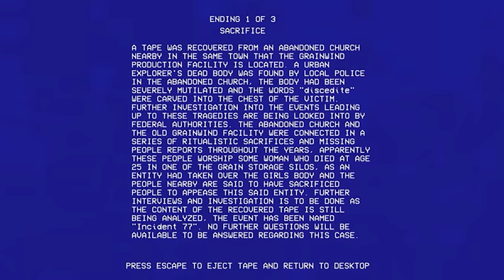Grainwind Incident 77 All Endings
Grainwind Incident 77 is a realistic urban exploration VHS  Found Footage horror title.
A Urban explorer enters Grainwind's production factory, the premise has been long abandoned and shut down many years ago due to unknown circumstances.  A recovered tape named Incident 77 is found near the premise showing the events that took place and unfolded before, relive the explorers experience and choose your destiny. ( 3 possible endings ) I hope you enjoyed the video! I appreciate all your support!